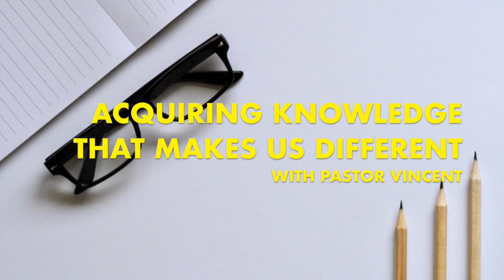Message For Tertiary Students: Acquiring Knowledge That Makes Us Different